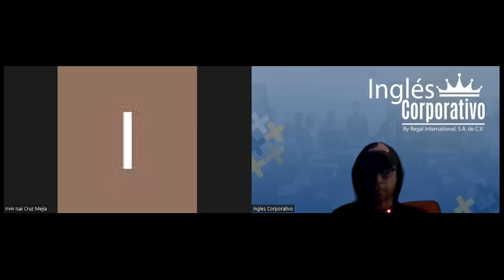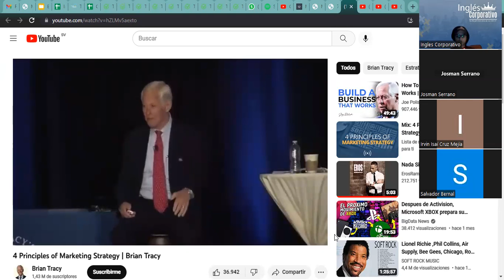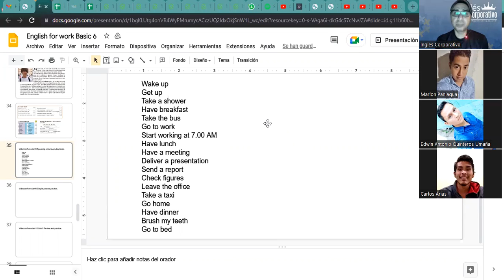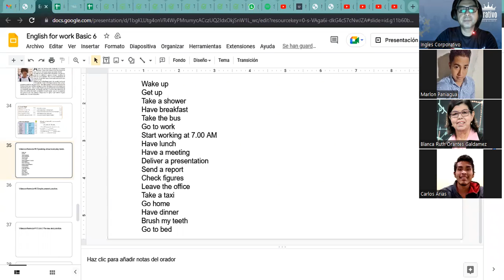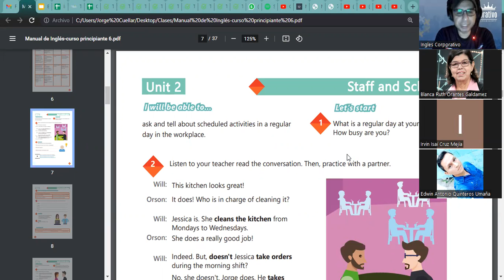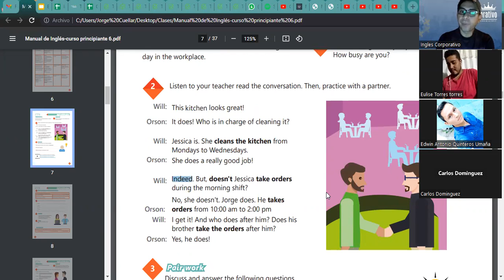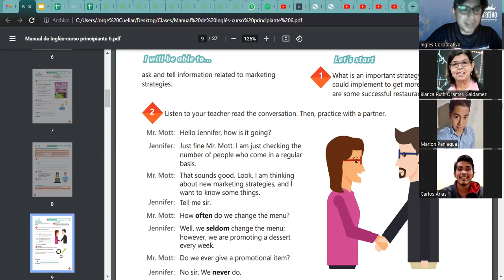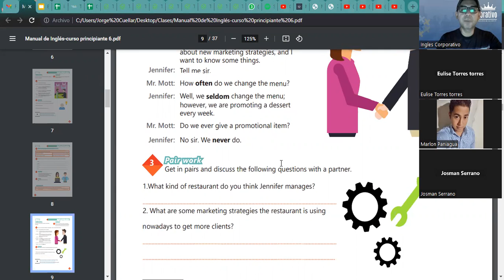Inglés Corporativo- 02-12-2022 Speaking about everyday tasks.